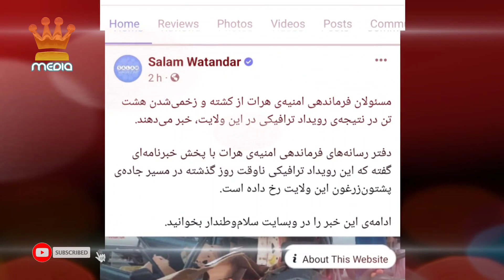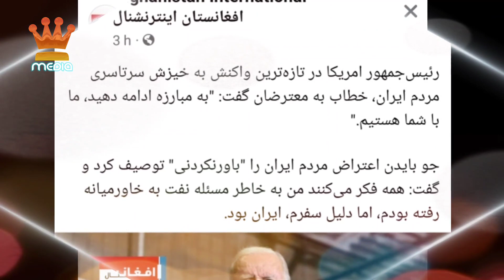فوری شب عروسی یک خانواده در لوگر به ماتم تبدیل شد / طلوع Tolo news